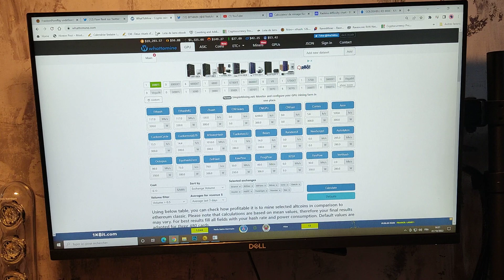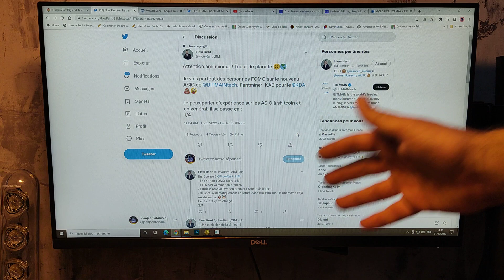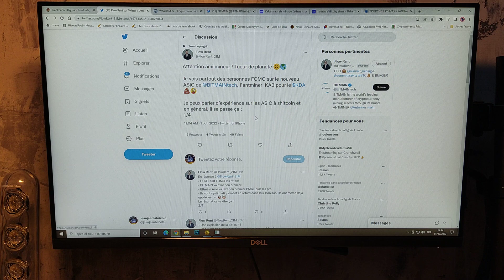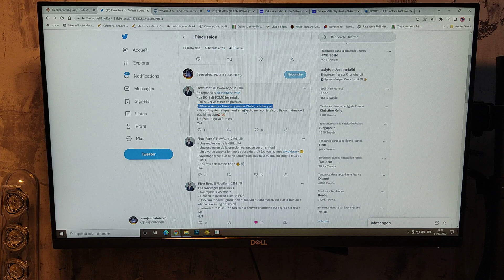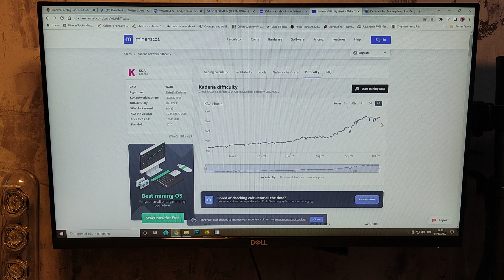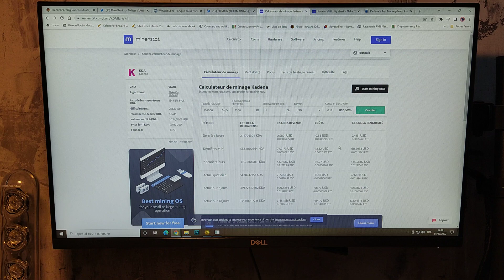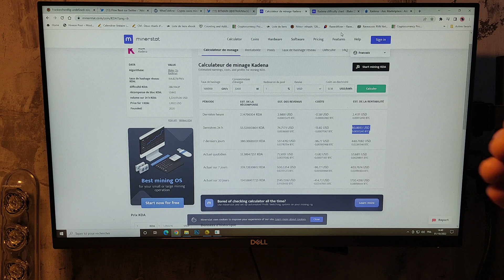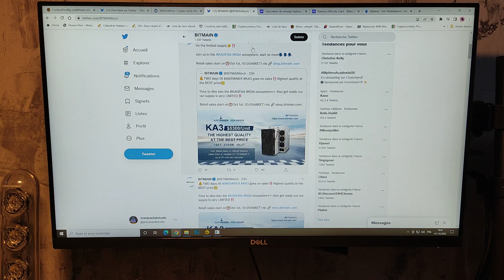60 USD de profit par jour/ ROI sous 90 jours, le KA 3 de chez BITMAIN met la barre très haut..où pas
Dans la vidéo du jour je vous parle de la sortie du KA3, le dernier mineur de Bitmain pour miner du Kadena et qui apparait sur le papier comme étant un mineur extrèmement profitable.

Flow Rent qui travail avec Summit Mining à fait un threat très bien rédigé (et drôle en plus de cela) pour en parler. Je vous invites à aller le lire ici

Le compte de Bitmain

Les JJ POOLS
ERGO

Venez nous rejoindre sur Discord

Code réduction "SUNPLAY_JEANJEAN"